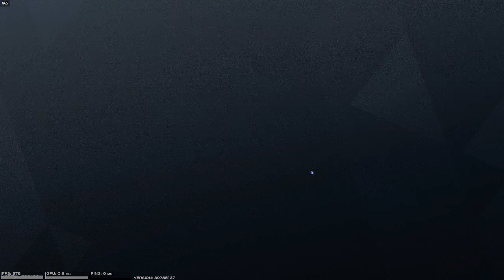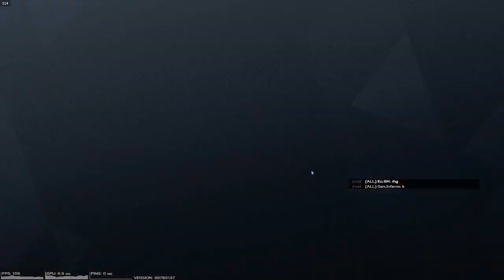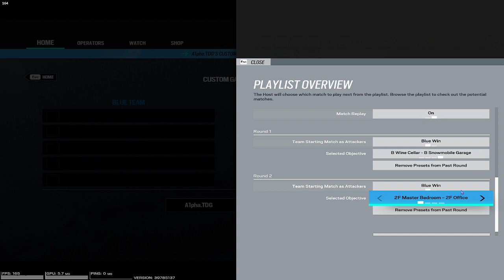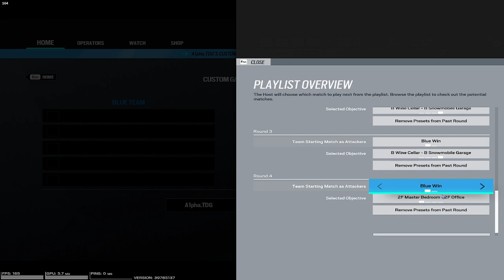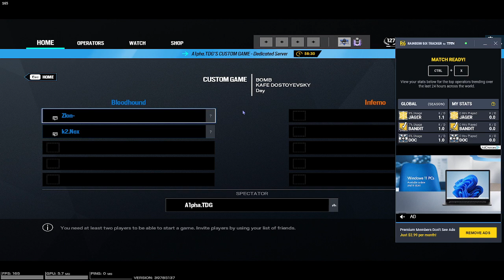The Premier League Season 4 Playday 1 Bloodhound VS Inferno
Following the Season 4 opener Bloodhound and Inferno battle it out in a close match to see who can follow up the near blow out win ACME took over Courage.